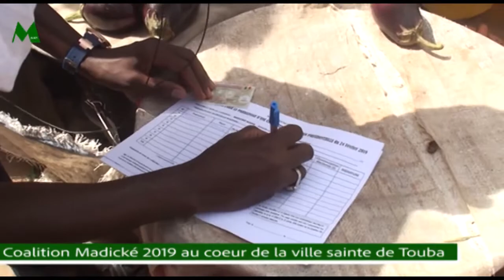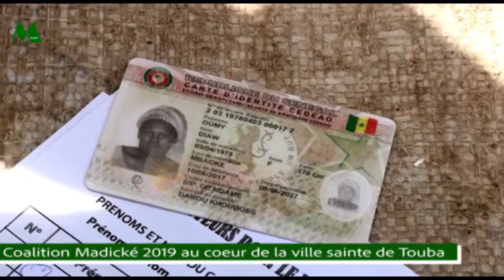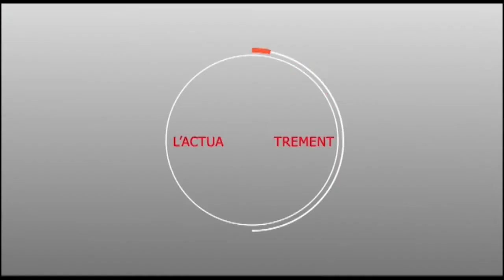La Coalition Madické 2019 au coeur de la ville sainte de Touba